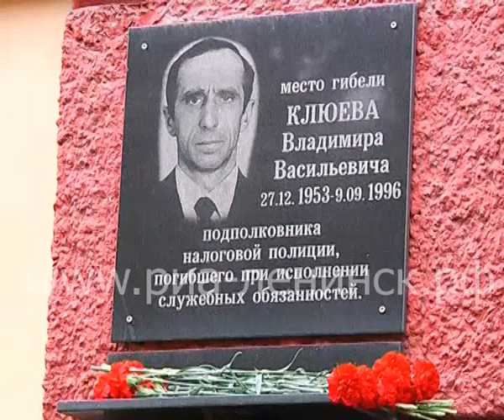Турнир по футболу памяти Владимира Клюева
В минувшую пятницу на стадионе «Шахтер» сотрудники подразделений экономической безопасности и противодействия коррупции, территориальных органов внутренних дел Кузбасса, а также ветераны МВД приняли участие в ежегодном турнире по футболу, посвященном памяти подполковника налоговой полиции Владимира Клюева. В этом году турнир прошел уже в 22-ой раз.